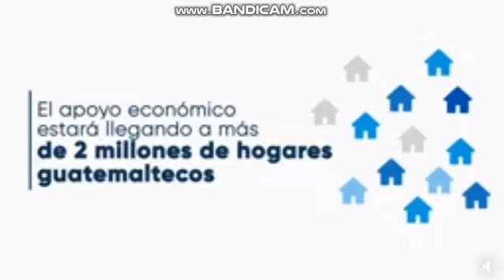(Tuesday of The Ascension) Data Update on Coronavirus in Guatemala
Hugo Monroy, Ministry of Health Public and Social Assistance saying, There is new cases of coronavirus in my country!